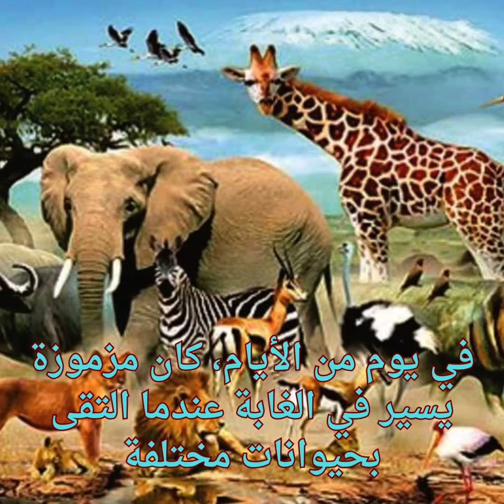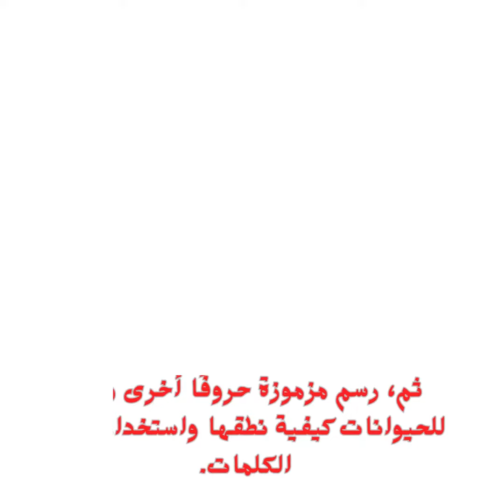قصة مزموزة يعلم حيوانات الغابة الحروف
قناة مزموزة التعلمية
اشهر قناة في العالم للاطفال تحمل اسم مزموزة